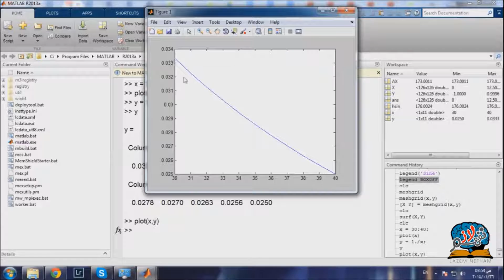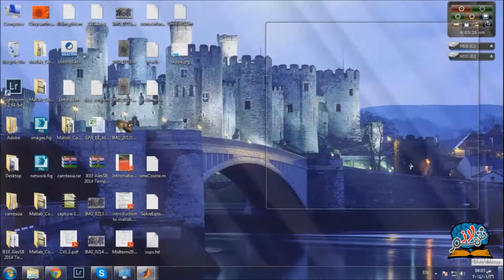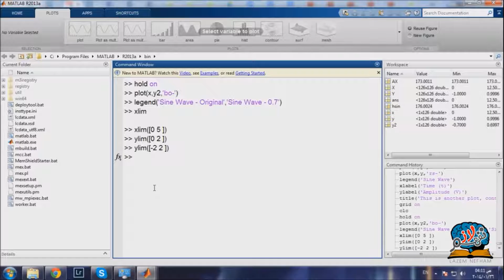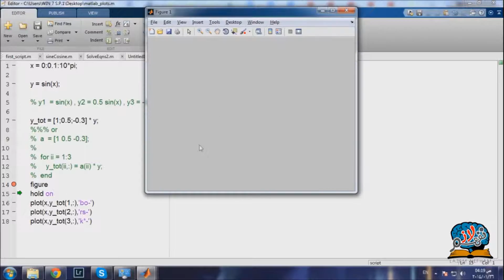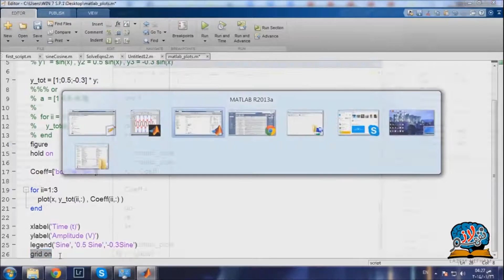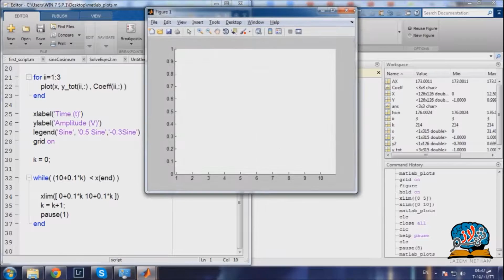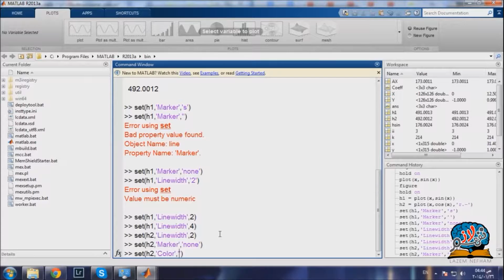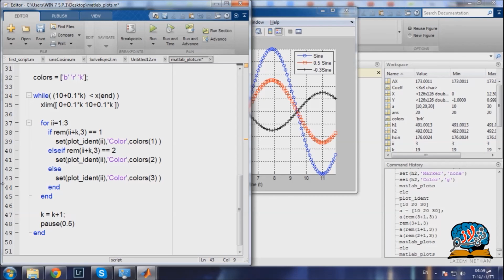Matlab - Session #4 (Plots)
TA eng.Yahya Ezzeldin
EE Department - Faculty of Engineering - Alexandria University